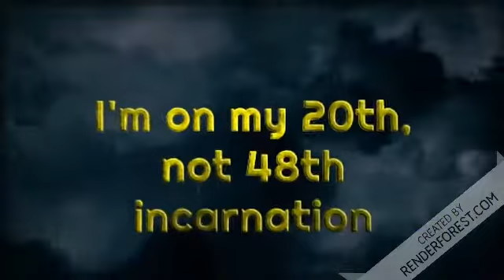I made a Mistake with my Timeline . . .